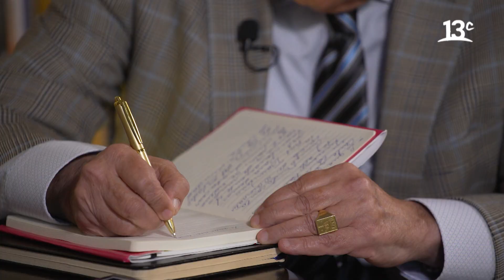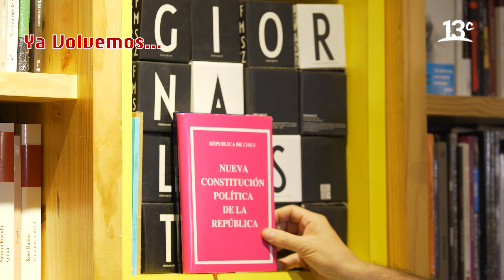Capítulo 06: Jorge Arancibia | El Giornalista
En "El Giornalista Constituyente" 2021, Roka Valbuena entrevista al ex-marino, ex-senador, político y constituyente chileno: Jorge Arancibia. Ver más

Encuéntranos en tu cableoperador:
DirecTV: Canal HD 1156
Movistar: Canal 125
Claro: Canal 127 | Canal HD 627
Entel: Canal 70
GTD Manquehue: Canal 23 | Canal HD 829
Telefónica del Sur: Canal 21 | Canal HD 829